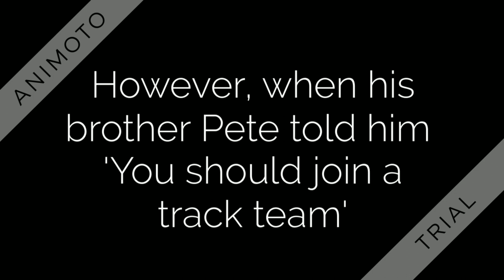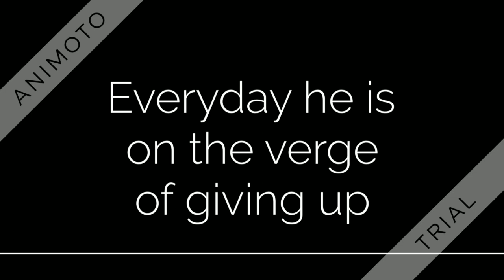Unbroken Book Trailer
Song: Unbroken - Original Soundtrack (HQ)

Citations:

Hillenbrand, Laura. Unbroken: A World War II Story Of Survival, Resilience, And Redemption. New York : Random House, 2010. Print.

"Random House Children’s Books to Publish Young Adult Adaptation of Laura Hillenbrand’s #1 New York Times Bestseller ‘Unbroken’ in Fall      2014." Childrens Book Council. Childrens Book Council, 18 Apr. 2014. Web. 26 May 2016.

Unbroken. Dir. Angelina Olie. Perf. Jack O'Connell and Miyavi and Domhnall Gleeson. Random House, 2014. Film.